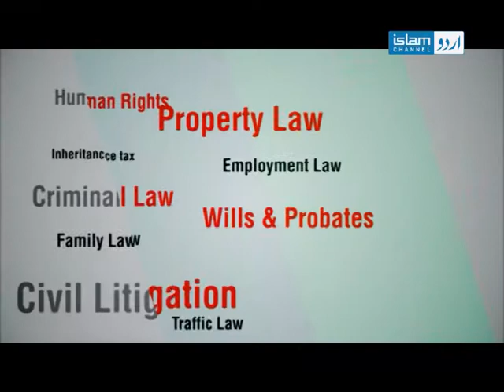Legal Advice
A live show discussing various legal issues concerning immigration, family and other civil matters, hosted by expert solicitors.